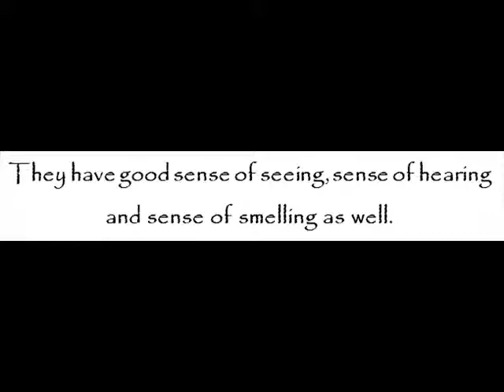Facts About Giraffes -- Giraffes For Kids -- Amazing Animal Books For Young Readers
Giraffes are even-toed ungulate mammals with long neck and legs, too. They are originating from Africa. They are not only the largest mammals on earth, but they are the tallest surviving terrestrial animals on earth as well.

They have nine recognized subspecies. They are the Nubian giraffes, reticulated giraffes, Angolan giraffes, Kordofan giraffes, Masai giraffes, Ugandan giraffes, South African giraffes, Rhodesian giraffes, and West African giraffes.

They are covered with fur that is having patterns. Likewise, they have an appearance that is camel-like.

Male giraffes are actually taller and heavier than female giraffes. In height, they can grow up to 16 feet tall or more at times. In weight, they can weigh up to 1, 192 kilograms or more at times.

They have good sense of seeing, sense of hearing and sense of smelling as well.

Kids can gain more facts about giraffes at Valeria Arcas and John Davidson's Giraffes for Kids -- Amazing Animal Books for Young Readers kindle edition today!